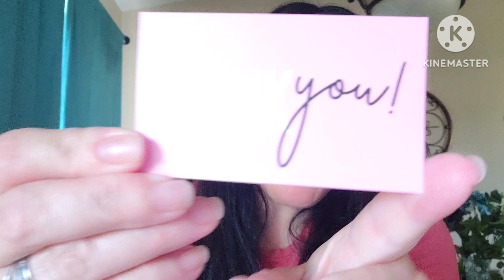A New Lippe - Small Business Haul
Y'all I'm so excited about this lippie...so super gorgeous and hydrating!! 👄
New announcement here…on all my videos that I’m wearing makeup I will have the palette that I used to create that look.

You do not want to miss out. Please do not feel obligated to use the affiliate codes but know if you do, I greatly appreciate you supporting me and my channel as that money will go right back into my channel for more amazing products to bring to you and giveaways!!

👄Another haul from a small business. Y'all this is my 2nd time purchasing from this brand and the 3rd product.
I am obsessed with Biciami lip glosses!!!
Under The Sea was what is in this video!!!
$8.99 shipping was around $4 and shipping was super fast.

Eyescream Beauty: Shannon49rs
SAS Cosmetics: SHANNON20
Doores Hair: ShannonYT10
Purlisse: SHANNON49RS